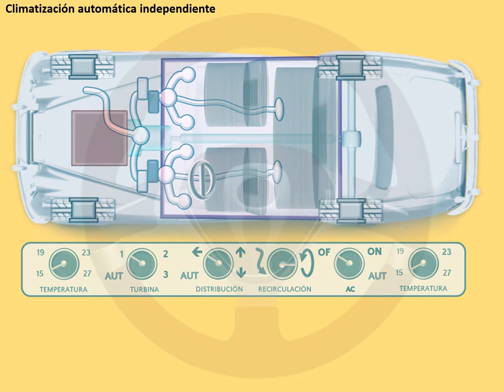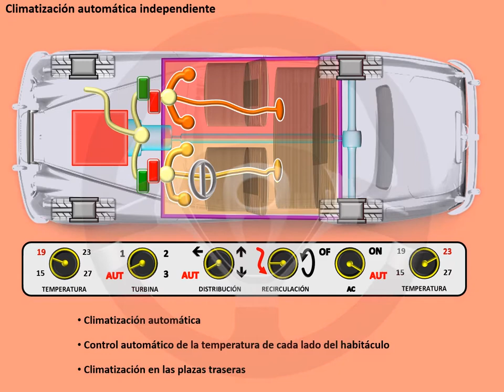INTRODUCCIÓN A LA TECNOLOGÍA DEL AUTOMÓVIL - Módulo 14 (7/16)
Canal TECNOLOGIA DEL AUTOMOVIL